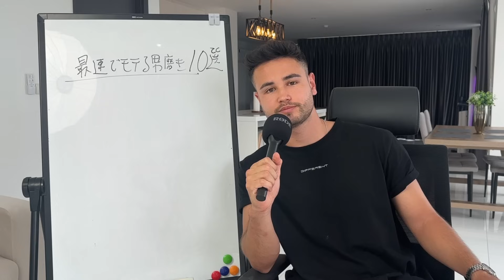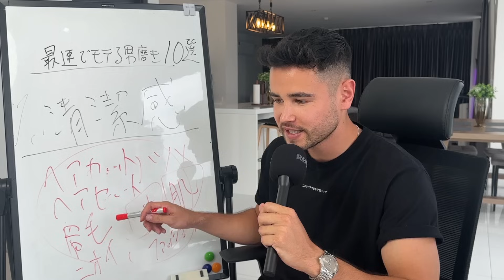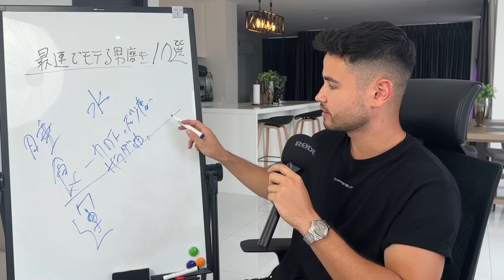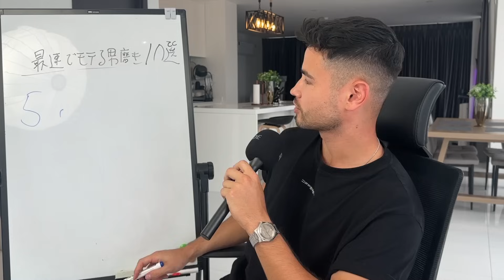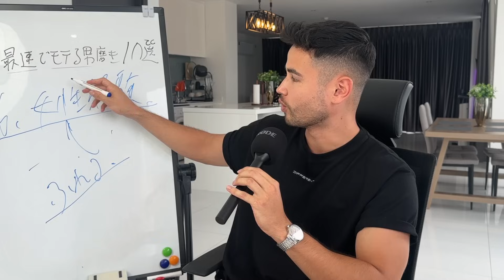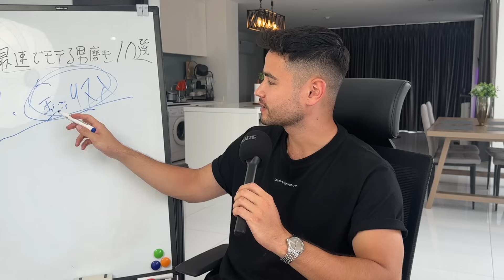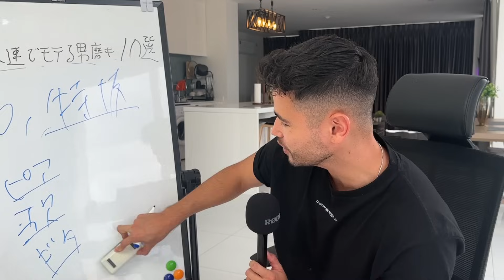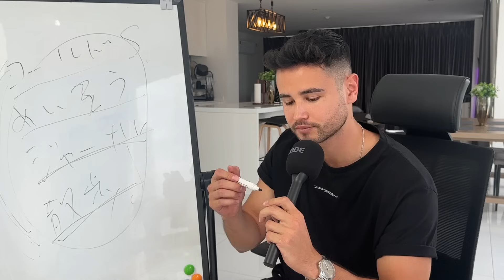【優先度ランク順】最速で『モテる』男磨き10選